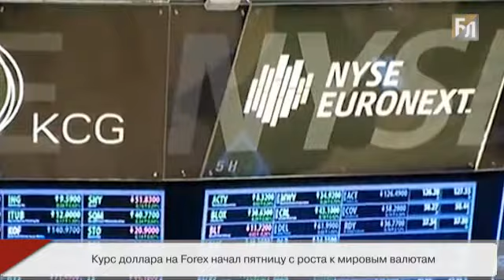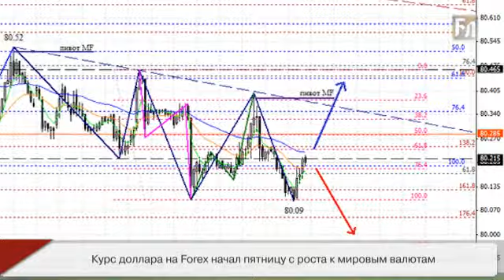Курс доллара на Forex начал расти к мировым валютам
В течение вчерашнего торгового дня курс доллара оставался под давлением продавцов. К концу американской сессии курс доллара снизился до отметки 80.09, которая стала двухнедельным минимумом. Курс доллар снижался на фоне мягких данных по рынку труда.